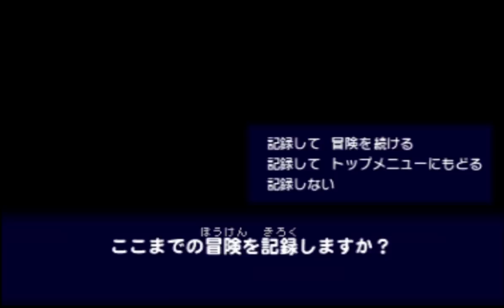【実況】ポケモン不思議のダンジョン マグナゲートと∞迷宮 その28